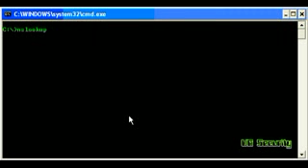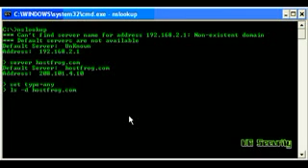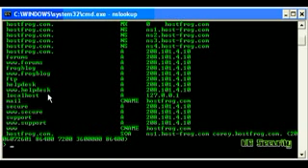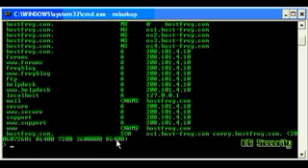YouTube Hacking DNS on windows hacking bind 9 vulnerable dns servers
Hacking DNS Bind 9 servers,
Not as common as it used to be but still can find vulnerable Bind dns servers.